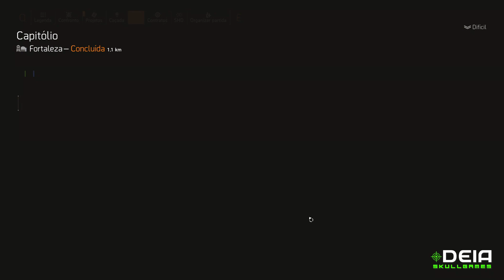The Division 2 ► #130–Como conseguir os áudios secretros do Recrutador!(Guia completo passo a passo)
Ano 5 - Temporada 2: Titereiros

➤ Áudios secretos do Recrutador

▸Intel Core i5-8600K Coffee Lake 8a Geração CPU @ 3.60GHz 16GB RAM

🎁 Ajudem o canal a ficar vivo! Qualquer doação vai me encher de alegria ❤ (e a barriga das gatas =^_^=)
✔️APOIE NOSSO CANAL ❤ Conta:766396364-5 Agência:01034 Operação:1288

Assim funciona minha lista de jogos zerados e é desse jeito que eu me motivo a zerar jogos de vários videogames, vejam: